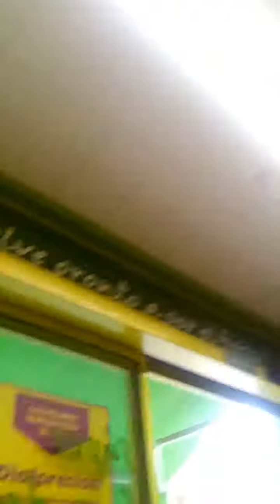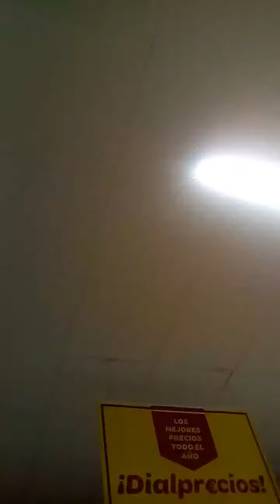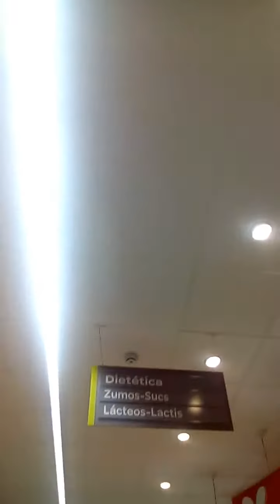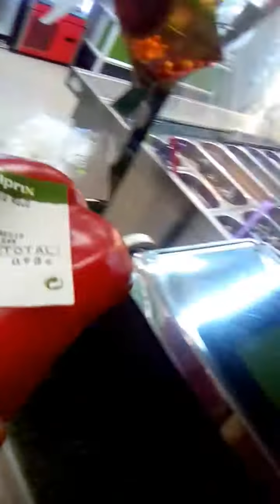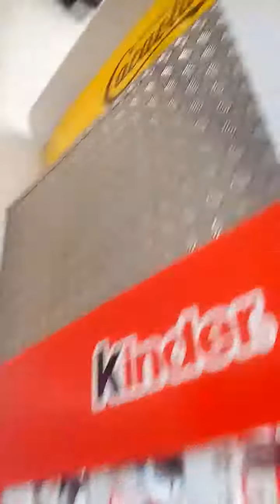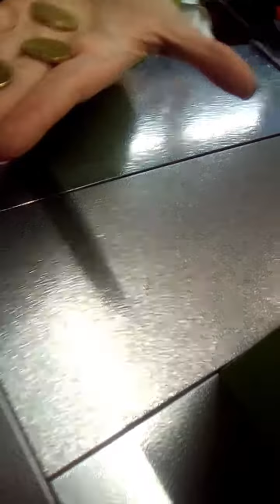March 4, 2017(2)